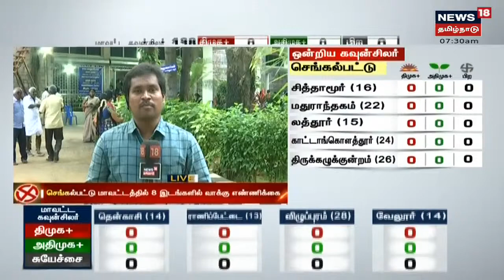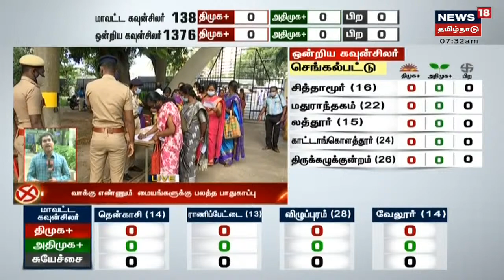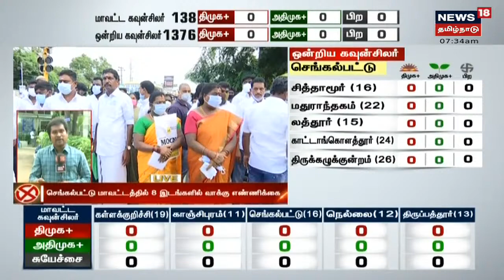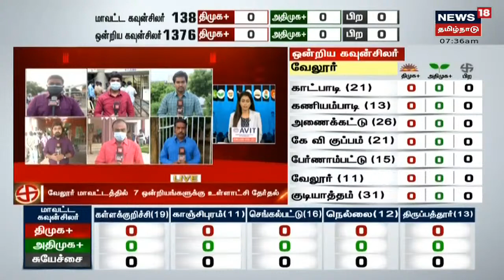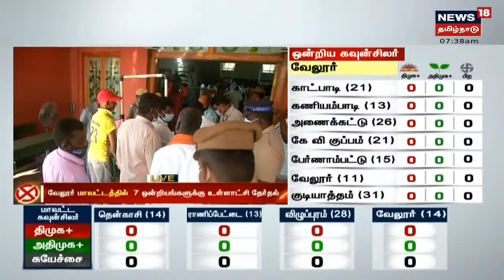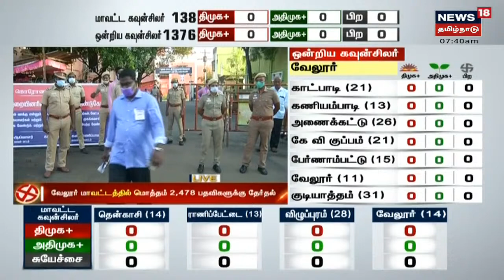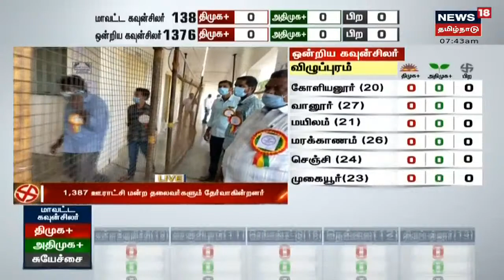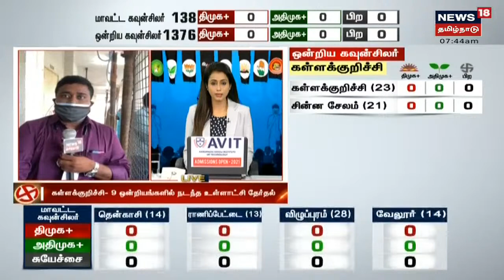TN Local Body Election Results 2021 | செங்கல்பட்டு மாவட்டத்தில் சரியாக 8 மணிக்கு வாக்கு எண்ணிக்கை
TN Local Body Election Results 2021 | செங்கல்பட்டு மாவட்டத்தில் சரியாக 8 மணிக்கு வாக்கு எண்ணிக்கை தொடங்குகிறது இது குறித்த கூடுதல் தகவல்கள் | செய்திகளை துல்லியமாகவும் துரிதமாகவும் வழங்கும் தமிழகத்தின் முதன்மை செய்தி தொலைக்காட்சி உங்கள் நியூஸ் 18 தமிழ்நாடு TNLocalBodyElectionResults2021 UllachiTherthal2021 ஊரக_உள்ளாட்சித்_தேர்தல்_முடிவுகள் 2021 Election ResultsWithNews18

Tue Oct 12 2021